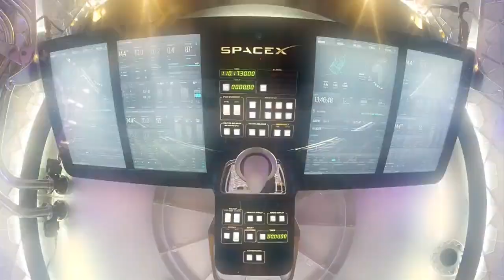Countdown To Liftoff: NASA and SpaceX Are Ready For Wednesday's Historic Blastoff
NASA astronauts are set to blast off from U-S for the first time in nearly a decade. Elon Musk’s Space-X is at the controls, with the Falcon Nine rocket set to launch.